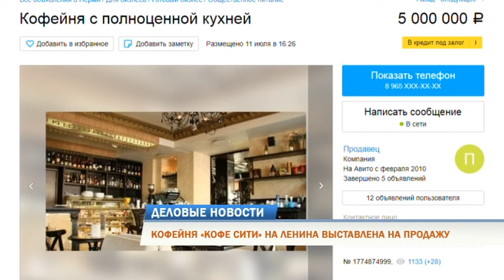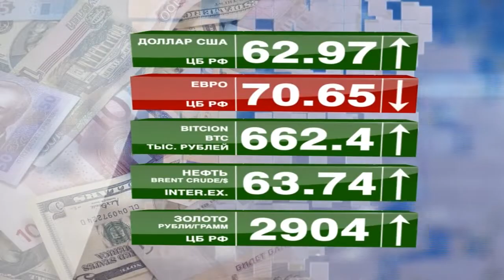Деловые новости 22.07.2019